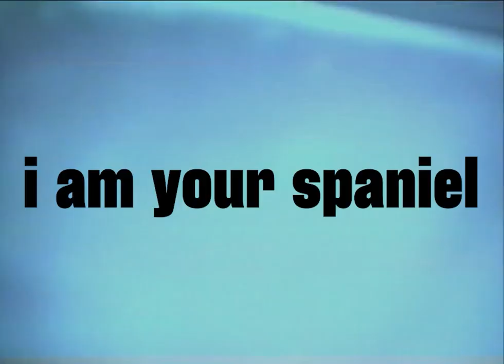We Quit Theatre trailer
A week of performances by We Quit Theatre and friends. Rituals for the discontented, diversions for the disenchanted, and a carnival for quitters! A conversation between trans best friends and lovers, and a sharing of the shit they made, together and apart, in their basement apartments.

Last seen in a google doc performing 805-4821 as part of Buddies’ Queer, Far, Wherever You Are series, Winnipeg-based duo We Quit Theatre takes over the Cabaret space with a collection of three works, including a trans coming out story made out of other stories; an errant lecture on Shakespearean text analysis; and a series of improvised erotic revisions of bible stories, immortalized to cassette tape live on stage.

January 18-19: I AM YOUR SPANIEL, OR, A MIDSUMMER NIGHT’S DREAM BY WILLIAM SHAKESPEARE BY GISLINA PATTERSON
January 20-21: PASSION PLAY